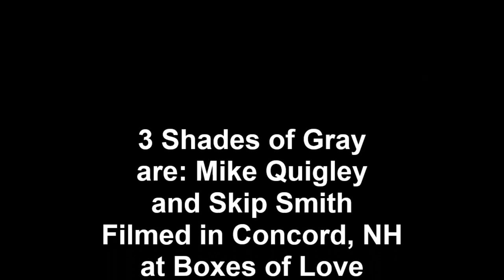Windy cover by 3 Shades of Gray in Concord, NH 12 16 23 at Boxes of Love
Perfect song for today's STORM on 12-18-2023, but the Boxes of Love for the Homeless was a Great Success!